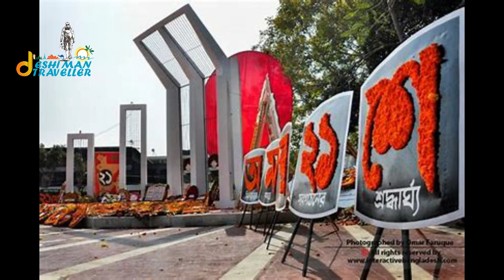Central Shahid Minar 🇧🇩 |# Martyr Monument | Historical landmark in Dhaka |# Deshi Man Traveller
Is on the 21 and 22 February 1952, students from Dhaka University and Dhaka Medical College and political activists were killed when the Pakistani police force opened fire on Bengali protesters who were demanding official status for their native tongue, Bengali. The massacre occurred near Dhaka Medical College and Ramna Park in Dhaka. A makeshift monument was erected on 23 February by students of Dhaka medical college and other educational institutions, but soon demolished on 24 February by the Pakistani police force.

The Language Movement gained momentum, and after a long struggle, Bengali gained official status in Pakistan (with Urdu) in 1956. To commemorate the dead, the Shaheed Minar was designed and built by Bangladeshi sculptors Hamidur Rahman in collaboration with Novera Ahmed. Construction was delayed by martial law, but the monument was finally completed in 1963, and stood until the Bangladesh Liberation War in 1971, when it was demolished completely during Operation Searchlight. After Bangladesh gained independence later that year, it was rebuilt. It was expanded in 1983.

National, mourning, cultural and other activities are held each year on 21 February (Ekushey February) to mark Language Movement Day or Shaheed Dibas (Martyrs' Day), centred on the Shaheed Minar. Since 2000, 21 February is also recognised as International Mother Language Day.

My videos & effort I put into them is more than 100% free for everyone to enjoy, and all I ask that you leave a thumbs-up on any video that you like and subscribe to my channel.I will never ask you for anything else. Thanks